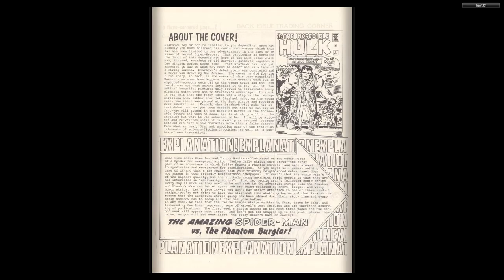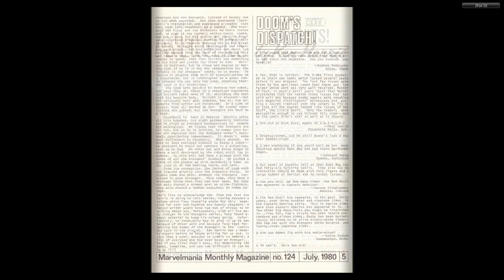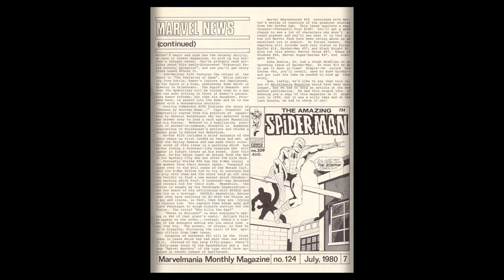197004 Marvelmania 003